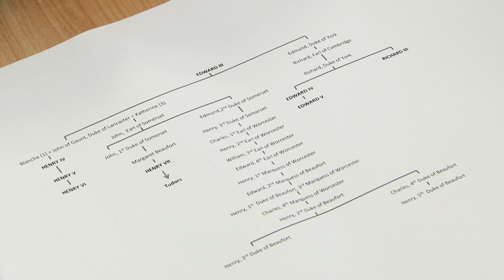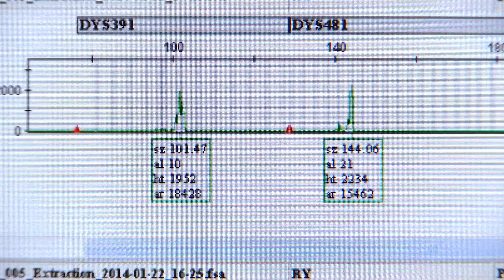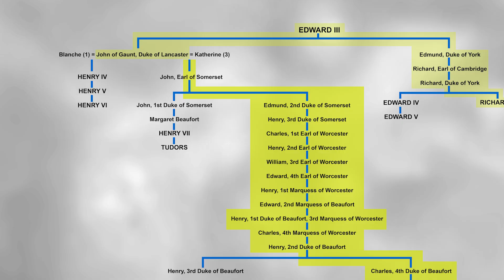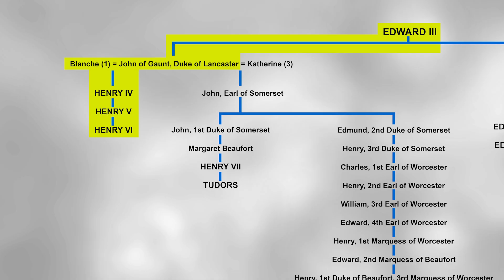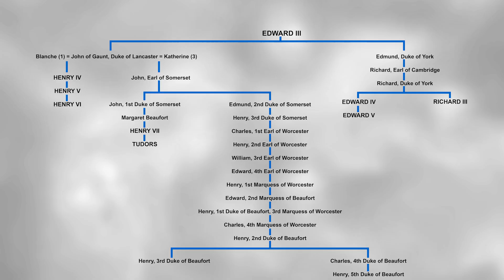Richard III and the Break in the Male Line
Dr Turi King and Professor Kevin Schϋrer discuss the findings of Y chromosome analysis in the King Richard III case and the theoretical consequences of the results.

Produced by Dr Turi King and Professor Kevin Schϋrer.